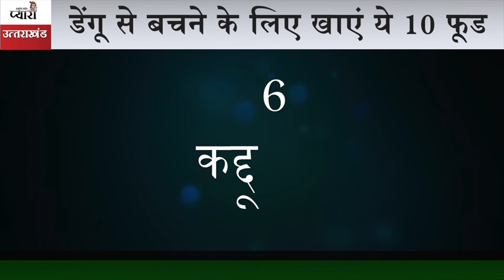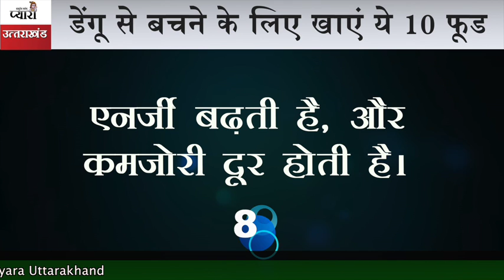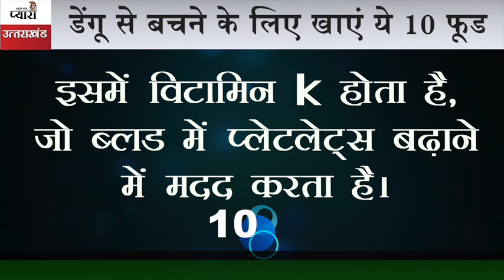Eat these 10 foods to avoid dengue ( डेंगू से बचने के लिए खाएं ये 10 फूड )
Eat these 10 foods to avoid dengue
डेंगू से बचने के लिए खाएं ये 10 फूड
Also Watch
Dhirubhai Ambani Money Mantra (धीरूभाई अंबानी मनी मंत्र )